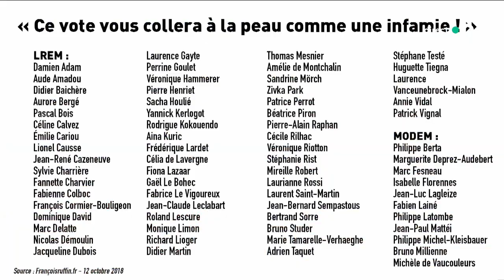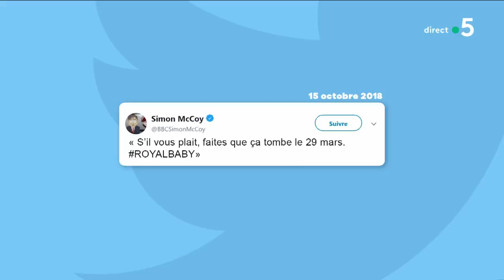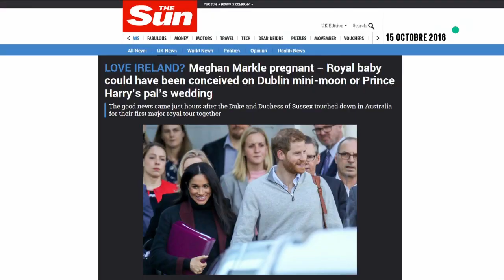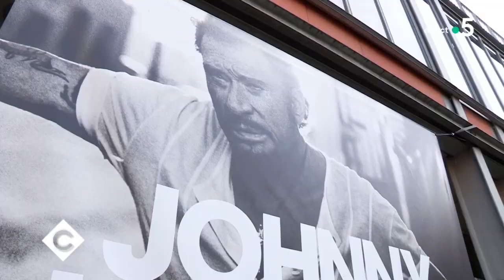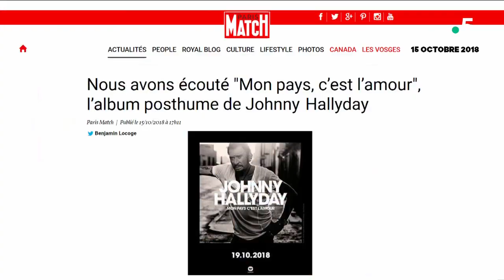Le 5 sur 5 ! - C à Vous - 15/10/2018